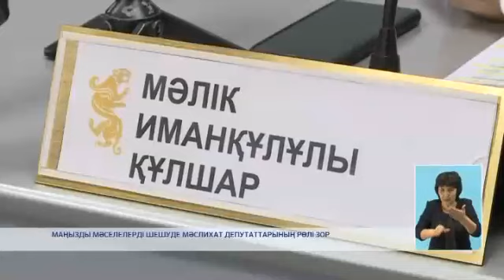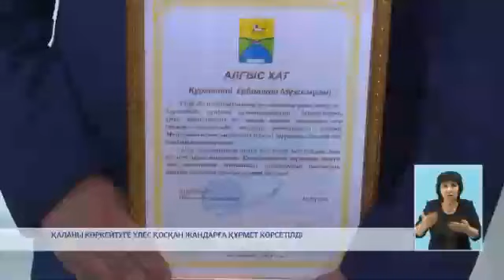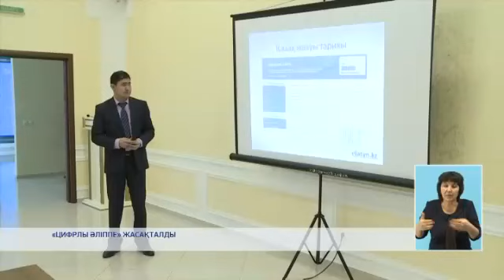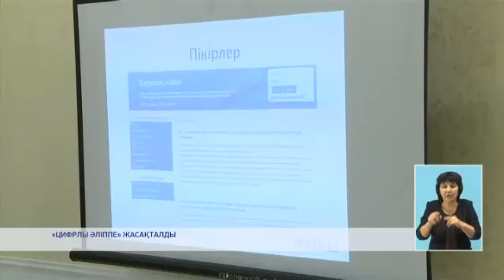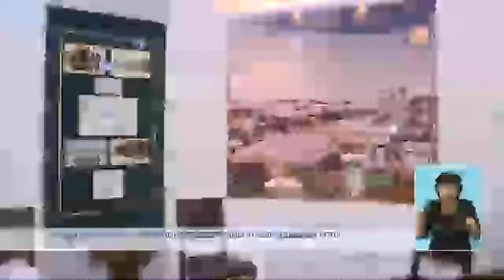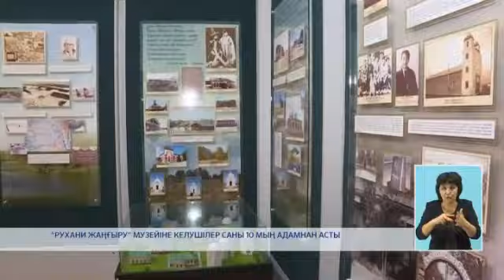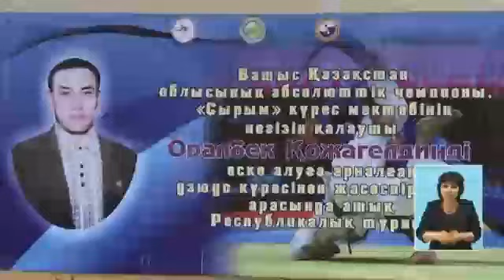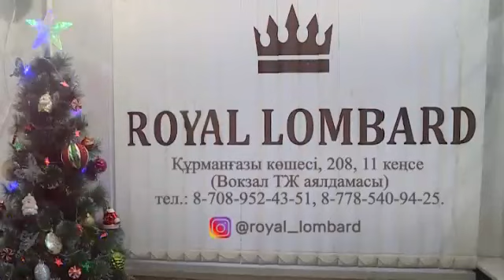13 12 2018 қорытынды жаңалықтар